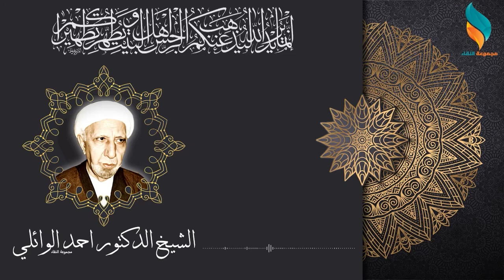معنى قوله تعالى خلقته بيدي | الشيخ احمد الوائلي (ره)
مقاطع مختارة للشيخ الدكتور احمد الوائلي
 انتاج : مجموعة النقاء
 تسجيلات من موقع الشيعة فويس (صوت الشيعة)
 تم تحويلها الى فيديو بواسطة مجموعة النقاء